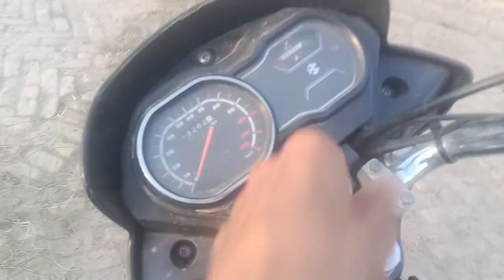aaj me gaya baba goga peer per